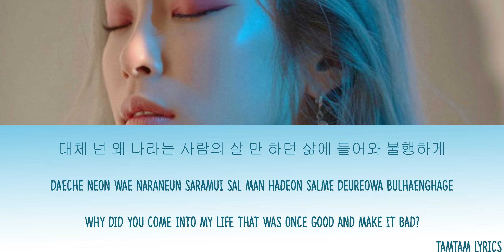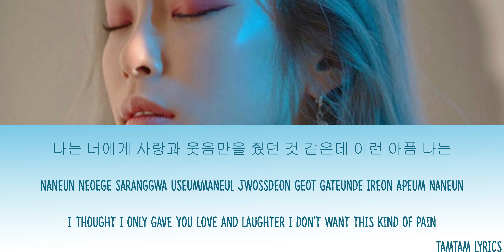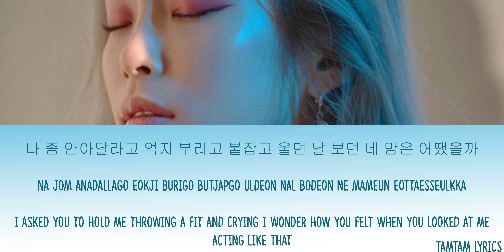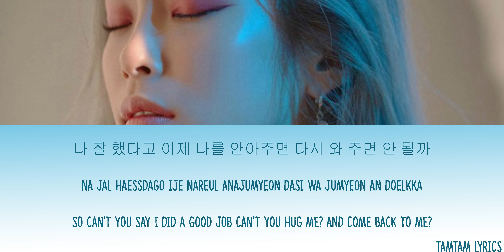Didn't Know Me - Heize Lyrics [Han,Rom,Eng]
Tamtam Lyrics
Didn't Know Me